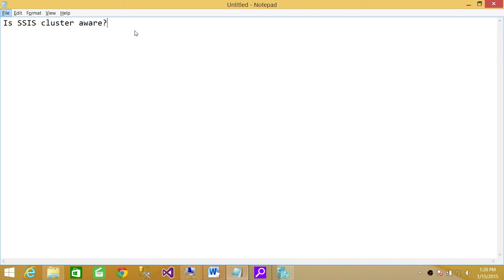SQL Server Interview Questions and Answers | Is SSIS cluster aware?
SQL Server DBA interview Question "Is SSIS cluster aware"